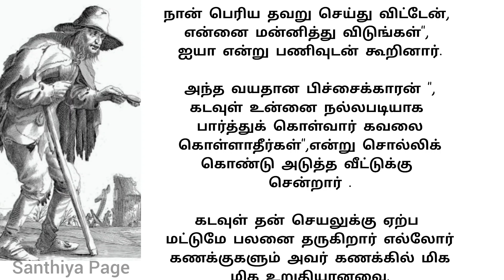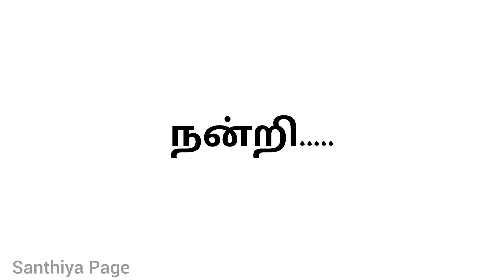பிச்சைக்காரனின் ரகசியம்!!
Santhiya Page

முற்றிலும் பொதுநலன் மற்றும் பொழுதுபோக்கிற்காக மட்டுமே இந்த வீடியோ உருவாக்கப்பட்டுள்ளது.